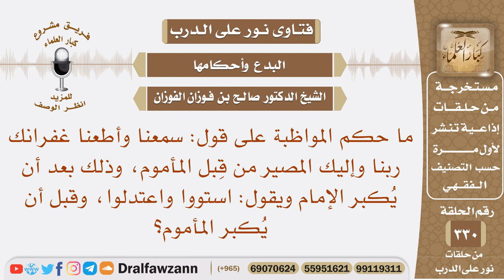ما حكم قول: سمعنا وأطعنا غفرانك ربنا وإليك المصير، وذلك بعد أن يقول الإمام: استووا واعتدلوا؟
نص السؤال: نص السؤال: ما حكم المواظبة على قول: سمعنا وأطعنا غفرانك ربنا وإليك المصير من قِبل المأموم، وذلك بعد أن يُكبر الإمام ويقول: استووا واعتدلوا، وقبل أن يُكبر المأموم؟
السيرة الذاتية :
للاشتراك في قناة الشيخ صالح الفوزان

رئيس الفريق
لمشروع كبار العلماء